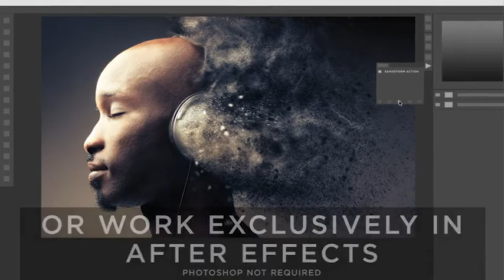SandStorm Motion Kit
Sandstorm Motion Kit gives you the ability to creating stunning particle and dust effects from your images, no plugins required.

Create amazing static designs in Photoshop with the #1 best selling GraphicRiver item Sandstorm Photoshop Action. Take your results to the next level in After Effects, or work exclusively in After Effects.

*If working exclusively in After Effects, simply brush over your photo within After Effects, customize and render.

Create this highly detailed effect from your photos with just a few clicks. Customizable settings in After Effects allow you to completely transform your results, giving you maximum control. That’s right, no plugins, no pre-renders and no third party apps. You control the amount of particles, the turbulence, the particle distance and much, much more. Choose from 5 different directions: UP, DOWN, LEFT, RIGHT, or MIDDLE

The SandStorm Photoshop Action has been tested and working on Photoshop CS3, CS4, CS5, CS6, CC+

The Motion Kit Exporter has been tested and working on Photoshop CS6.1, CC+
(CS6.1 Requires an Adobe Creative Cloud Subscription)

The SandStorm Motion Kit has been tested and working on After Effects CS6, CC+

The action will ONLY WORK IN THE ENGLISH VERSION OF PHOTOSHOP . If you are not using the English version of Photoshop, you can always change it to English and then back again to your native language using this method.

Testimonials

Highly, highly recommend this script. Extremely customizable and the possibilities are endless. Thomas is also very responsive if you happen to run into any issues.
- bradcauchy

The template is absolutely fantastic and the author is super nice and answers immediately to every question. I loved it! Incredible work, Thomas!
- fcasiraghi

Very nice and useful. Thank you.
- alcioneassociation

Excellent getting started guide. Had it up and running in few minutes on the first attempt.
- askshameer

Tools License

With the tools license, create unlimited end products and results. Buy it once and use it over and over again without worrying about licensing issues.

Sandstorm Motion Kit offers you the ability to create premium results in After Effects as a standalone script, so you can work exclusively in After Effects – perfect for vfx and motion graphic artists.

Assets

Sandstorm Motion Kit includes the #1 best selling GraphicRiver item, SandStorm Photoshop Action. The download includes the full version of the action, including documentation, updates and support.

Export your designs using the Sandstorm Exporter, which targets specific layers to bring into After Effects.

Import your results using the SandStorm Motion Kit, a powerful After Effects script that builds a complex particle system based off your brushed areas.

Create detailed dissolving text results with the Text Preset for After Effects. Simply input your text and the preset transforms your text into weathered, particle emitting pieces.

The Best Results

For the best results using the action in Photoshop, it is recommended to use high resolution photos in the range of 1500px – 3500px. The optimal range is from 2000px – 3500px. The detail and clarity in the effects generated by the actions reduce the smaller your photo is.

For best results using the SandStorm Motion Kit in After Effects, we support exports at full HD (1920×1080).

Time Saving